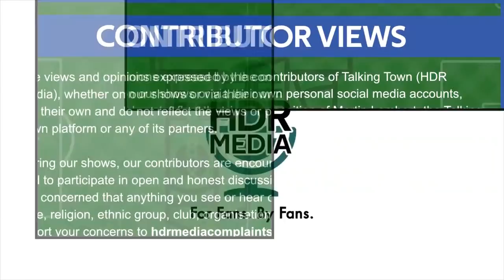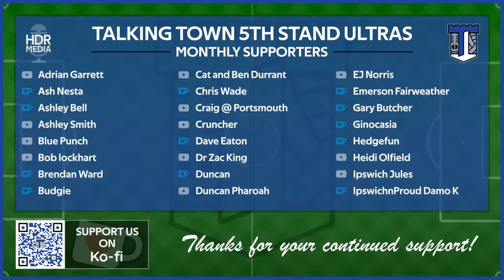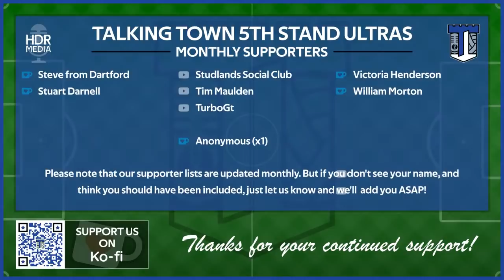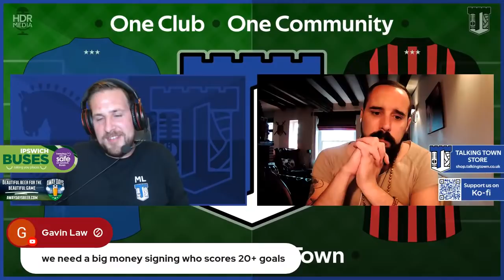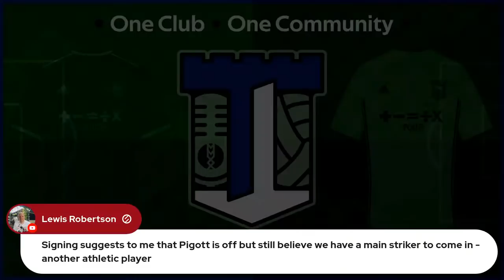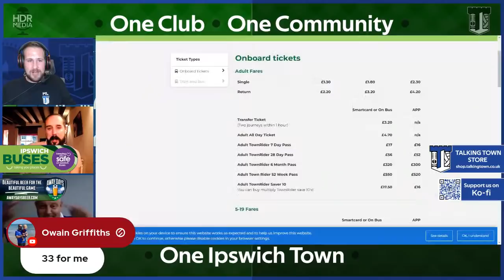Ipswich Town F.C Transfer Talk | ITFC sign Arsenal striker Tyreece John- Jules on a seaosn long loan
Enjoy what we do? Get Value from our content? Then please consider becoming a YouTube Member. 🔥😎 From as little as £4.99 a month which is around 20p a show with lots more bonus content!!

Talking Town Transfer Talk

News broke this evening that Ipswich Town F.C are to sign Arsenal forward Tyreece John -Jules on a season-long loan.

The Guv sits down with Mike 'Fisherman ' Brown and Ben ' Milktray' Adams  with a live link provided allowing itfc fans the chance to have their say  on the new arrival

In addition to our normal T.T extra time proceedings

Whatever your opinion have your say.

 With the help of our live chat and live link, we look to break down yesterday's game and discuss the key points

Image courtesy of Ipswich Town F.C used with permission from Dan Palfrey

Ipswich Town F.C Transfer Talk | ITFC sign Arsenal striker Tyreece John- Jules on a season long loan